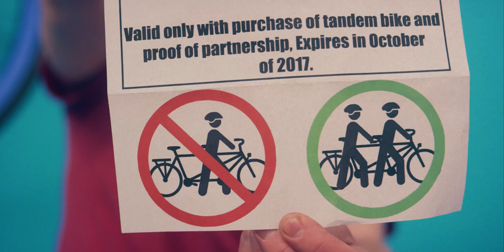Emma Jayne - Tandem Bike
Instant download of Tandem Bike when you pre-order my debut full-length album, Jetlag

LYRICS:

All these pages that I fill with words of negativity
They don’t help me they contribute to the crash
And the songs I sing in hopes they will bring me happiness
It’s time to sing a song that doesn't make me feel like trash

So I’ll put on my high heels and baby I will learn to walk
‘Cause I choose the path I take and where to go
I find wallowing in pity oh its pretty pretty sad
You need the melody that's gonna teach you how to grow

Tandem Bike I'm fine on my own
I'm surrounded I've never felt alone
Can't you see I'm fine on my seat
On my way on my journey I feel so complete

So it’s time to take the world on with my new mentality
Seeing my life through a multicolored lens
‘Cause it’s time to take another look at my reality
Life moves pretty fast so I should catch it before it ends

Now that I have taken time to make sure that I am alright
maybe I could go and meet somebody new
With a hand to hold to warm my cold that won't put up a fight
Maybe I could meet someone like you